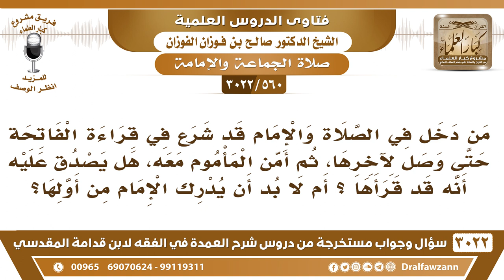[560 -3022]من دخل في الصلاة بعد أن شرع الإمام في قراءة الفاتحة ثم أمن معه هل يصدق عليه أنه قد قرأها؟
-"[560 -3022] السؤال: من دخل في الصلاة والإمام قد شرع في قراءة الفاتحة حتى وصل لأخرها، ثم أمن المأموم معه، هل يصدق عليه أنه قد قرأها؟ أم لا بد أن يدرك الإمام من أولها؟
الجَوَابُ: يحصل على الفضيلة إذا أمن عليها حصل على الفضيلة، نعم.
للاشتراك في قناة الشيخ صالح الفوزان

للاستفسار والإقتراحات والدعم
رئيس الفريق
لمشروع كبار العلماء